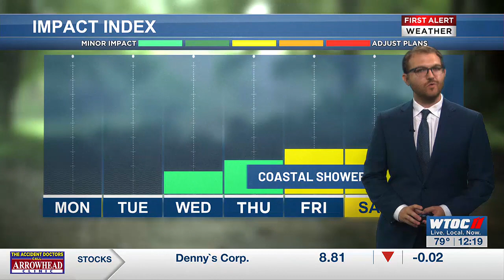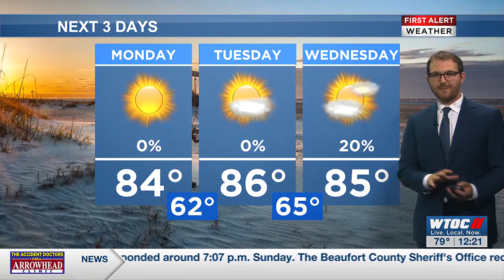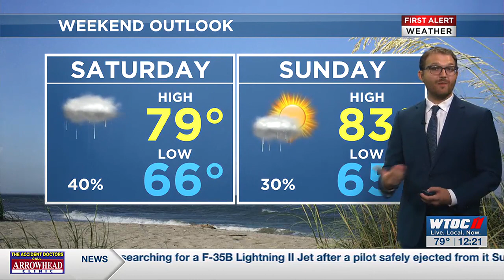Andrew's Monday noon forecast 9.18